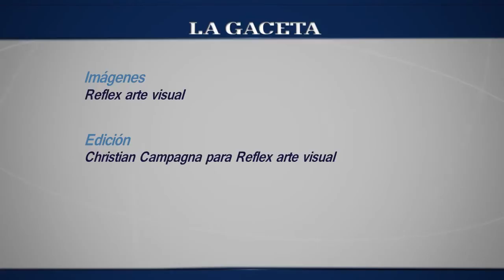Macumbia tocó en La Gaceta Salta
Macumbia tocó en La Gaceta Salta. Disfrutá las imágenes de esta banda que se las trae.